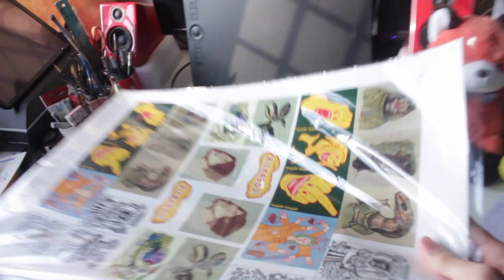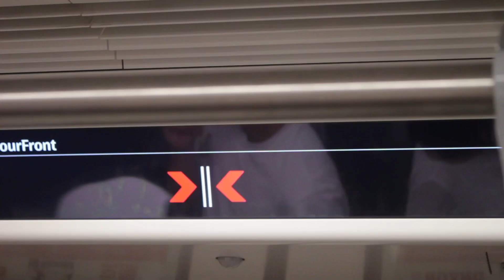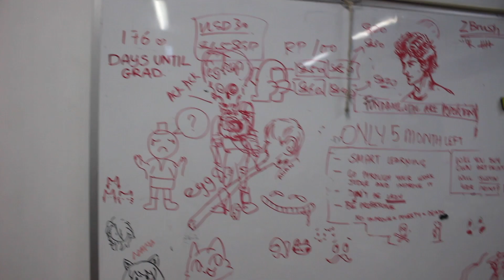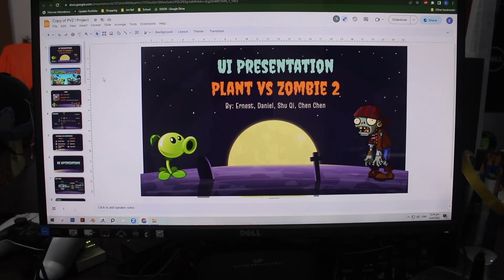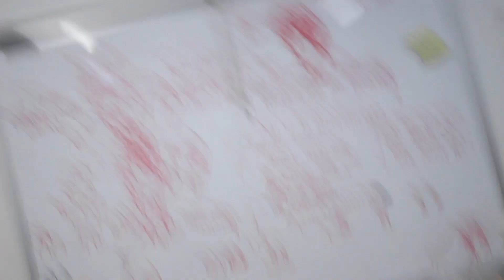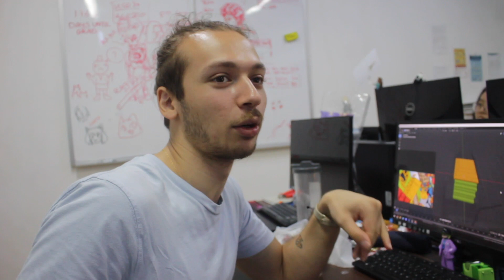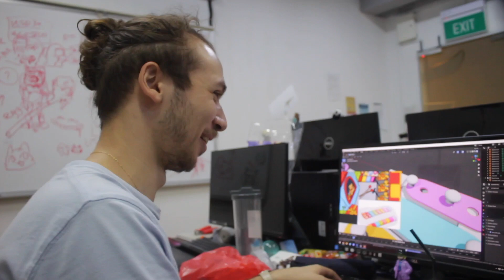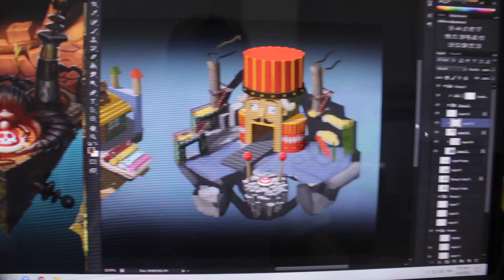Art School Vlog #1 - Sunday at 3DSense Media School (Concept Design & Illustration) - ernestong.art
Hi friends! Haven't made a video in awhile so I thought I'd do a little update on what I'm up to these days!
I'm currently studying Concept Design & Illustration at 3DSense Media School at Clark Quay, Singapore, and it has been a great time learning from industry professionals such as Artgerm, Kunkka, Ukitakumuki, Derrick Song and more!
I'm approaching the end of my 2nd term (out of 3) in this short 12 Month Course and since this week's timetable is a little more laxed, I felt like it was a great opportunity to make a fun video during the weekend :)
Cheers!